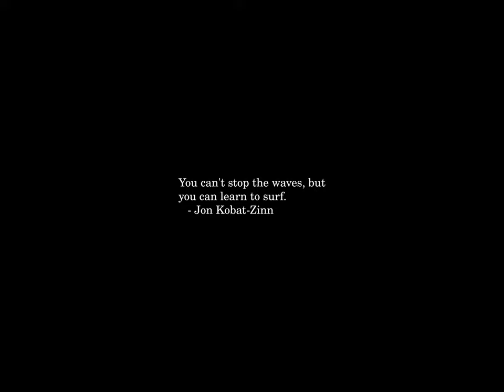Sunrise Time-lapse: Sunday, July 28, 2024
On this day:
   Potato introduced in Europe by Sir Thomas Harriot, 1586
   Independence Days (2 days) in Peru
   King's Birthday in Thailand
   Johann Sebastian Bach dies in Leipzig, Germany, 1750
   The Watkins Glen "Summer Jam" opens, 1973
   Antonio Vivaldi dies in Vienna, Austria, 1741
   World Hepatitis Day

Today's random fortune, quote, or snark:
Marriage is the sole cause of divorce.